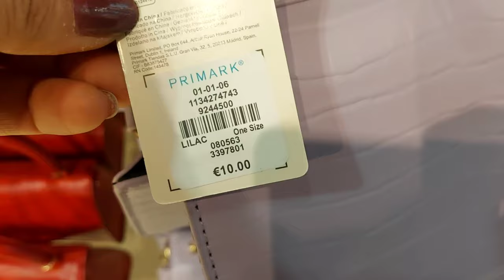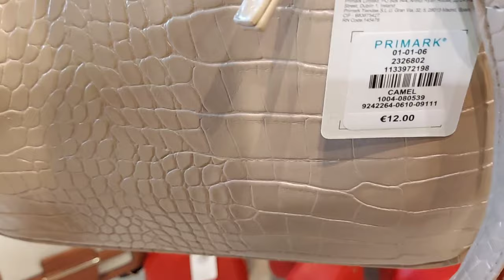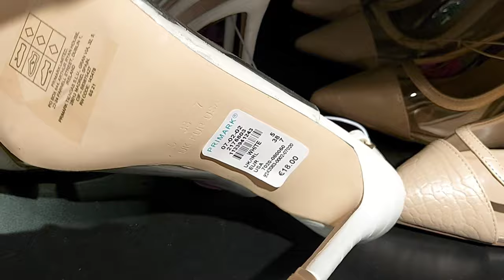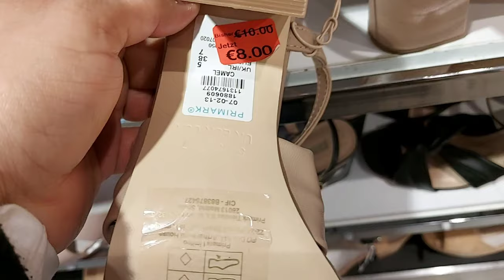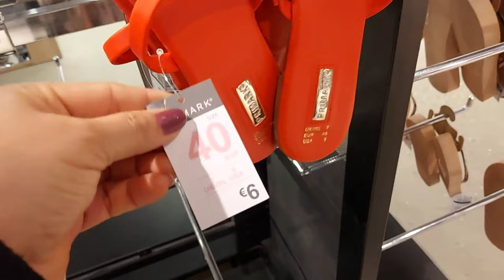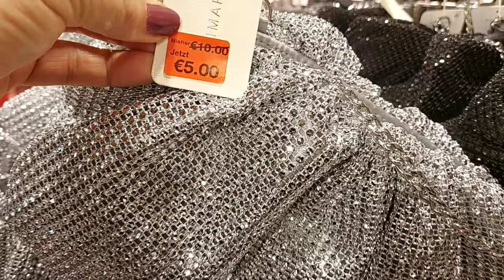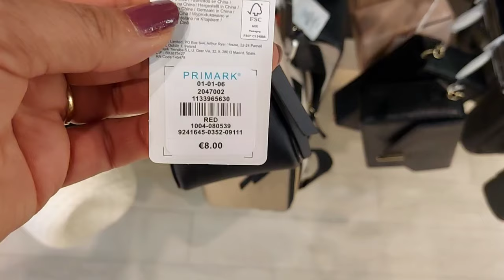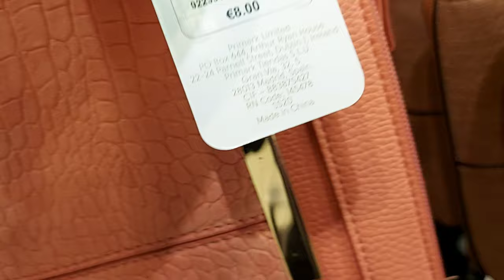PRIMARK NEW COLLECTION SHOES & BAGS / APRIL 2021